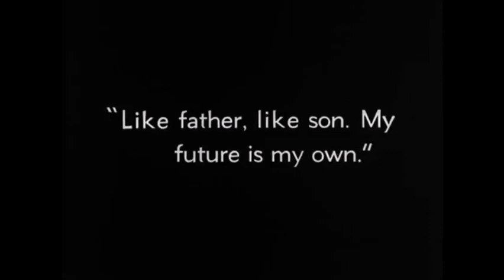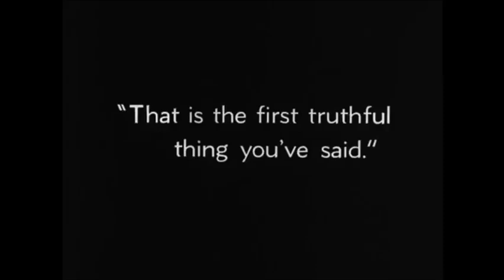Daddy Sheik's Rules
Song "Firecracker" by Dolly Parton - video from "The Son of The Sheik" starring Rudolph Valentino.